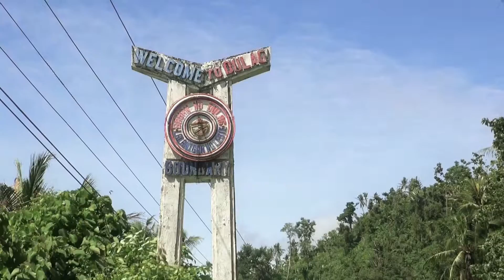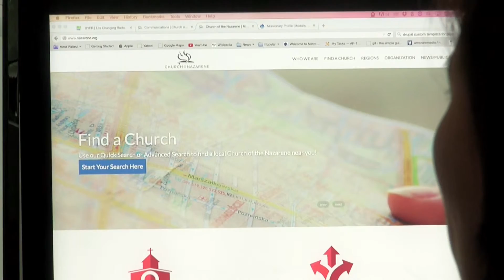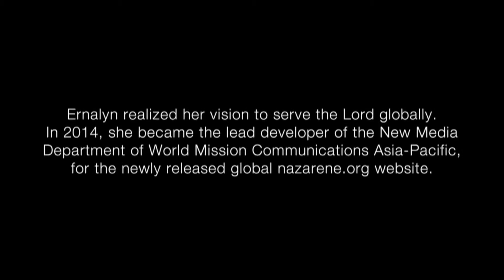Child Sponsorship – Changing Lives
Ernalyn, the seventh child of a Philippine pastor, discovered a faith family that spans the globe after becoming a sponsored child. Watch Ernalyn grow as she moves from being cared for to caring for others.